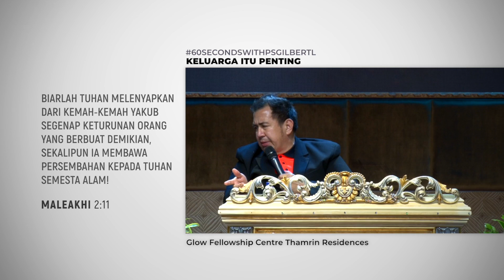KELUARGA ITU PENTING.